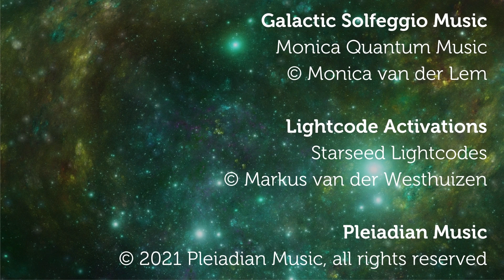Galactic Grounding Meditation Portal to Awareness and Consciousness Pleiadian Music 174 Hz Lightcode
Galactic Grounding Meditation Portal to Awareness and Consciousness Pleiadian Music 174 Hz Lightcode. As we come back into harmony within our bodies, we come into resonance with our natural surroundings and we connect with our galactic home. Nature has its own rhythm and frequencies, and they are all around us. The human is like an instrument that can resonate with these waves and energy. 174 Hz is the lowest frequency on the Solfeggio scale and is assists you with deep relaxation and deep releasing. Deep relaxation and deep releasing is your portal to raising your awareness and consciousness.

Remembering your 'Galactic Being' can trigger a lot of fear and panic. Especially with the theme of "not fitting in". Remember!  You came here to not to fit in! Work on your stress and fear triggers,  heal yourself and be empowered to share your unique gifts & powers  here on planet Earth. "Galactic Federation". Sound Experiences with Lightcode Activations to take you beyond your "human being knowing"  to connect to the Galactic Federation. Seeing space ships coming in!

All Pleiadian Music with: One on One sessions - with Monica @pleiadianmusic and Markus @starseed.lightcodes - Bandcamp downloads in best WAV quality & Subscriptions, Special Starseed Memberships, Lightcode Activation Products - on clothes, mugs, bags, stickers and more , Special Playlists, Give Aways, Personalized Channeled Energy Tools for Ascension and much more

One-on-One sessions and personalized sound meditation lightcode activation with Monica van der Lem @pleiadianmusic and Markus van der Westhuizen @starseed.lightcodes More info @

The 100% sound and frequency quality in WAV or AIFF format is only available with a year subscription you get all! mp3, mpeg4 and all streaming is 65% quality or even less depending on the platform.

Bandcamp 100% (download WAV and listen tp WAV)
You Tube 65% but is okay for the feeling
Instagram 80% surprisingly good quality
Spotify 0% really bad the Solfeggio frequency energy normaly opens the cells and now cells close, feels bad
Soundcloud 50% but extra weird energies, feels bad

Galactic Federation 03 396 Hz Pleiadian Music Galactic Meditation Music Lightcode Activation